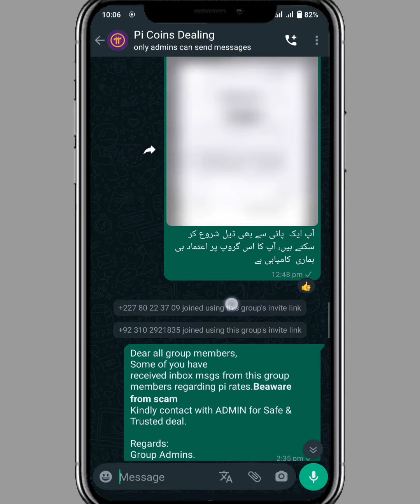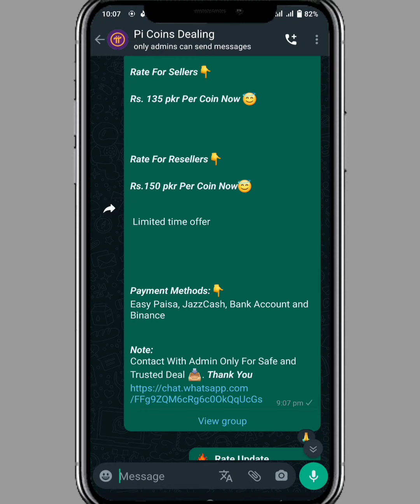Pi Network|Pi Network KYC|Pi Coins sale and purchase|Interesting Duniya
Pi Network|Pi Network KYC|Pi Coins sale and purchase

پائ کوائن کی خریدوفروخت✅
 اور روز پائ کوائن کا ریٹ دیکھنے کے لئے یہ گروپ جوائن کریں

pi network
pi coin
pi
cryptocurrency
pi network new today
pi network kyc update
pi token
crypto
pi network exchange
binance
pi network pakistan
pi network latest news today
xrp
pi network news today
sell pi coin
how to make money online
trx
pi network launch date
pi kyc
pi update today
pi kyc rules
smc kapil dev
news update
pi kyc verification
pi network mainnet step
bitcoin
pi news
pi crypto
pi network blockchain
pi network crypto
pinetwork
network kyc requirement new update
tech ranjan
pi coin news
pi network on pancake swap
pi network on trust wallet
koshin 4u
stock
kyc
pi price 2023
pi coin 2023
pi coin price update
pi coin mainnet launch